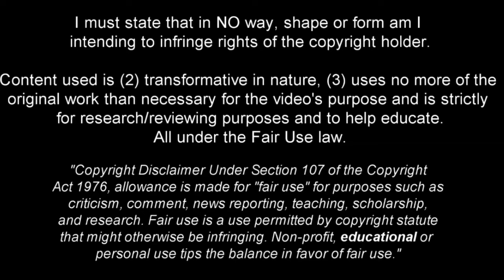Leroy Sané Breaks Defenses